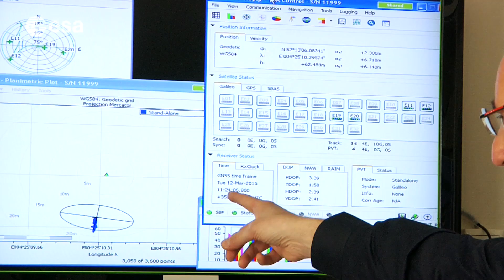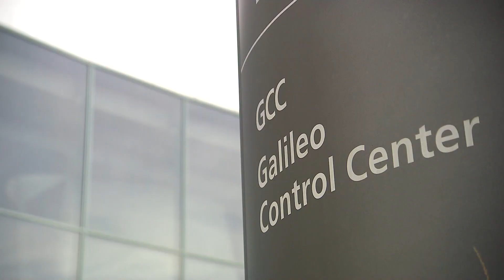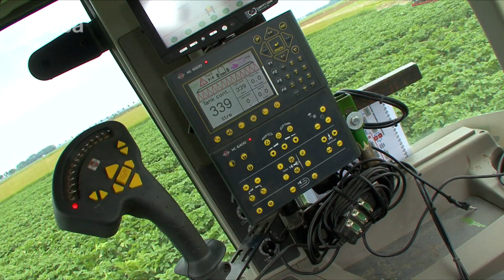Galileo satellites 9 and 10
On 11 September 2015, the ninth and tenth satellites for the Galileo Constellation will be launched on top of a Soyuz from Europe’s spaceport in Kourou.

With this launch one third of the Galileo satellites will be in orbit proving that the building of the Galileo programme is well underway.

Galileo is a partnership between the European Commission and ESA, with a delegation agreement by which ESA acts as design and procurement agent on behalf of the Commission. So far Galileo is working beyond expectation and now return of experience can also be taken onto account.